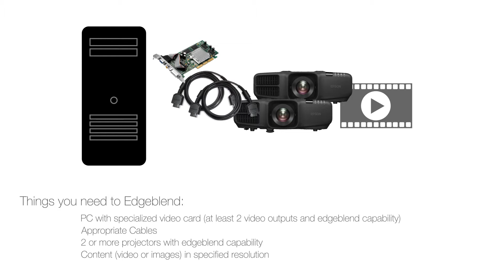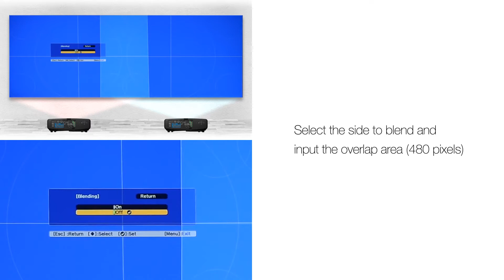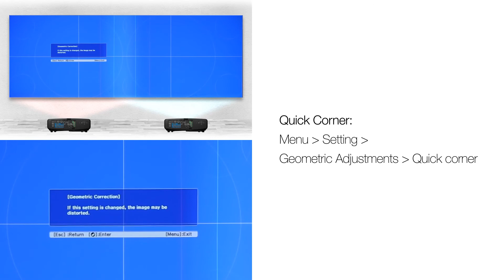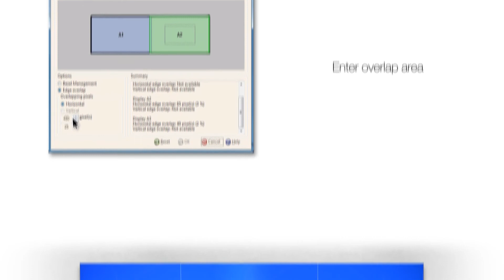Projetor Epson Edge Blending